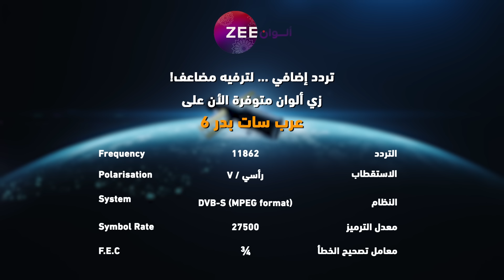مسلسل خفايا_القلوب 3 حلقة 61 أقوى مشهد 2